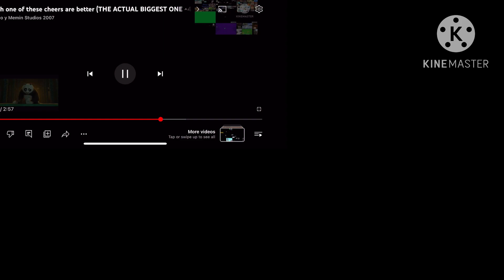My Reaction To Extra Good Thing (MAJOR UPDATE)